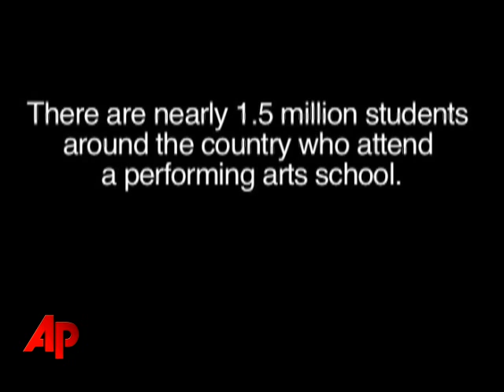Life at the Chicago Academy for the Arts